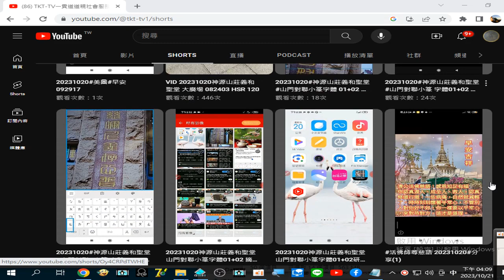錄製 2023 10 21 16 09 05 609#TKT-TV#ikt#tao#dao